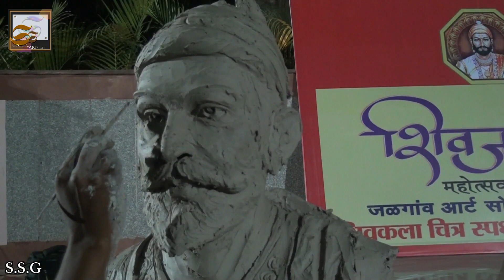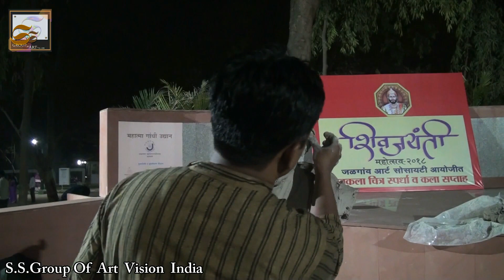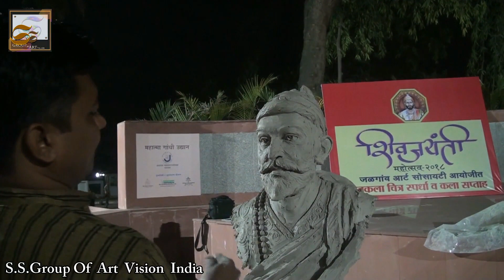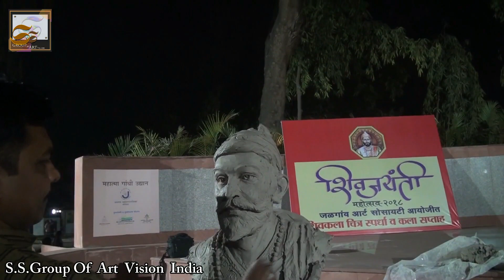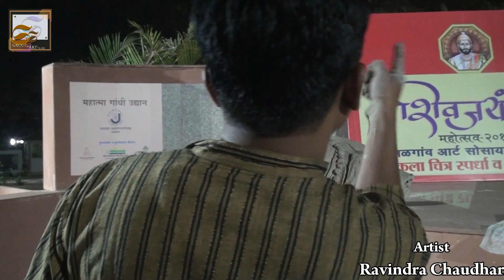Sculpting Tutorial By Mr.Ravindra Chaudhari